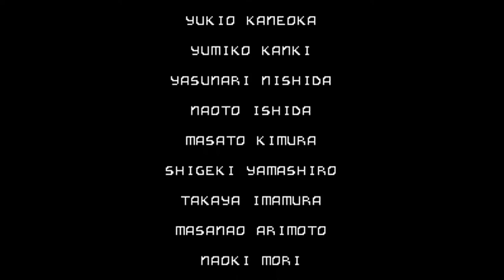F-Zero (SNES) - Longplay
I found this old F-Zero Longplay Video on one of my old HDDs, so i decided to archive it :)
If you know who the original player is, please let me know so that i can credit him/her.

VISIT:
My Videogame Collection on Facebook: